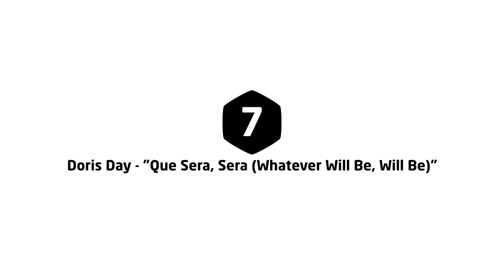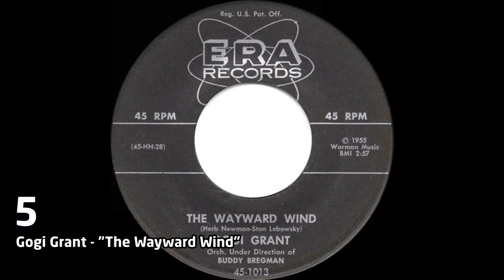Top 10 songs of 1956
1 (2:20) Elvis Presley - "Heartbreak Hotel"
2 (2:05) Elvis Presley - "Don't Be Cruel"
3 (1:50) Nelson Riddle - "Lisbon Antigua"
4 (1:35) The Platters - "My Prayer"
5 (1:20) Gogi Grant - "The Wayward Wind"
6 (1:05) Les Baxter - "The Poor People of Paris"
7 (0:50) Doris Day - "Que Sera, Sera (Whatever Will Be, Will Be)"
8 (0:35) Elvis Presley - "Hound Dog"
9 (0:20) Dean Martin - "Memories Are Made of This"
10 (0:05) Kay Starr - "(The) Rock and Roll Waltz"

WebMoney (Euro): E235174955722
Bitcoin: 1BCQwAiwh57GC1ewbkk1uohQTb8mYMA8pL